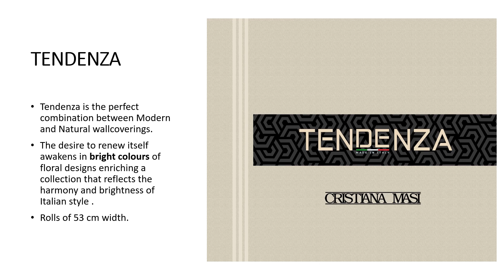TENDENZA wallcoverings collection by Cristiana Masi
TENDENZA is a modern and natural wallcoverings collection. 53cm width.